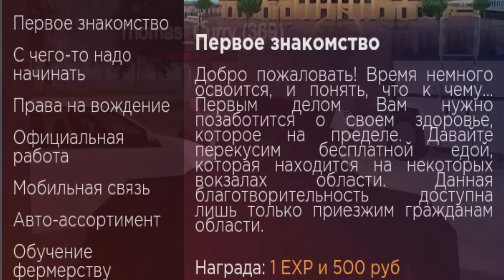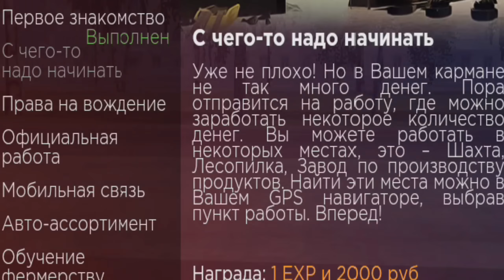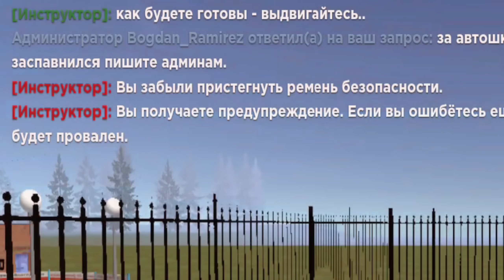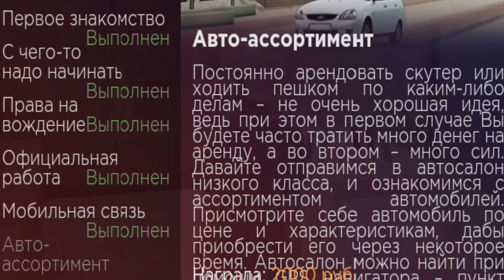ПУТЬ БОМЖА на HASSLE ONLINE #1 - ЛУЧШИЙ СТАРТ ДЛЯ НОВИЧКОВ на ХАССЛ ОНЛАЙН (РАДМИР РП НА ТЕЛЕФОНЕ)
Это первая серия путь бомжа на hassle online rp! А до этого был другой путь бомжа крмп мобайл блек раша. Главная цель этой  рубрики - заработать как можно больше денег на сервере радмир хассл рп. Сегодня я расскажу, какая самая прибыльная работа на хассл онлайн, по-этому смотрите этот видос по hassle online. Если вам интересна дата выхода hassle online, то он уже вышел. Хассле онлайн это тот же самый проект радмир рп на телефоне. Так что вы можете как играть на радмир рп с телефона, так и с hassle online ios.